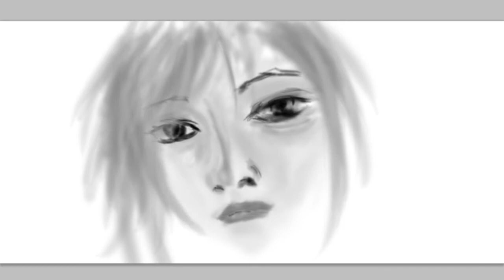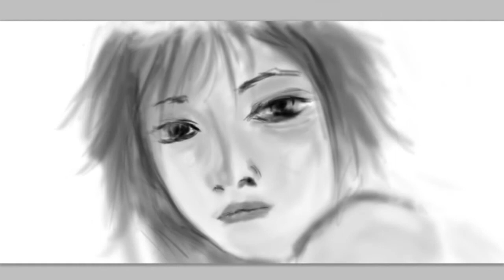Daniel Do Identimage - Femme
Discover my universe on those links :)

Interprets: Hitoshi Sakimoto & Masaharu Iwata
Orchestrated album of Tactics Ogre - Let Us Cling Together